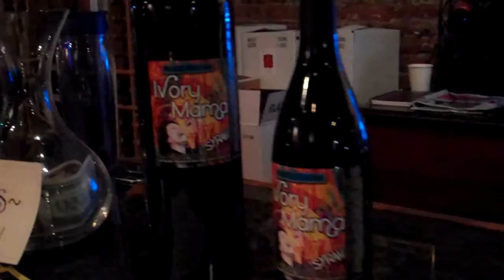IVORY MAMA Syrah and May Palmer "The Queen of Ivory Soul".mp4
Sojen Cellar's IVORY MAMA Syrah and May Palmer "The Queen of Ivory Soul".